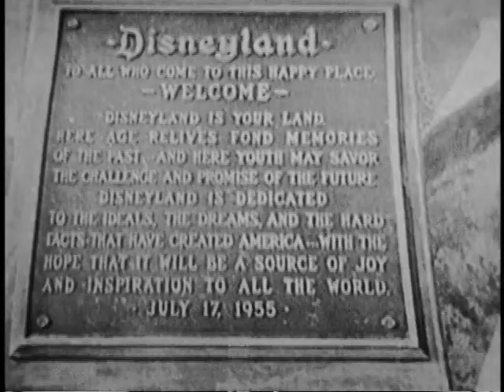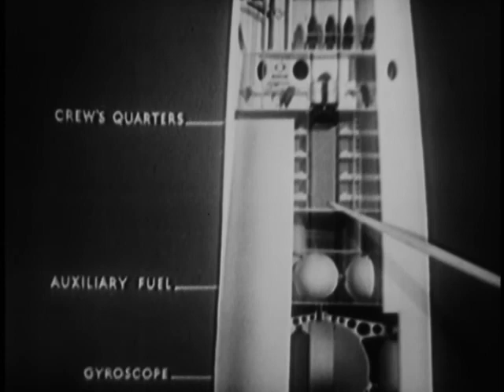Dateline Disneyland - Complete Broadcast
Dateline Disneyland - Broadcast Live on July 17, 1955

I edited and uploaded this due the prior versions I see on YouTube are either:
•In short separate videos
•Ripped from edited DVD
•Ripped from Disney Channel and stretched to 16x9

This version takes the best of both worlds, taken from highest quality sources, kept in original 4x3 format, and edited and color matched to restore the removed Mouseketeer segments.

Restored elements include:
19:40 Fantasyland portion of parade, featuring Mouseketeers.
1:11:06 Mouseketeer Performance

Time stamps:
3:42 Bob Cummings
3:57 Ronald Reagan
5:39 Danny Thomas
10:11 Walt Disney
12:47 Dedication
20:09 Fess Parker & Buddy Ebsen
24:34 Frontierland Dedication
29:23 “Old Betsy” Performance
35:01 Mark Twain Christening
35:50 Irene Dunn
38:56 Firehouse 5 + 2
42:55 Tomorrowland Dedication (with false start)
49:58 Frank Sinatra & Frank Jr. on Autopia
50:07 Sammy Davis Jr.
51:10 Jack Wrather (Disneyland Hotel owner)
52:14 Danny Thomas at Rocket to the Moon
57:08 Fantasyland Dedication
58:49 “Open the Fantasyland Castle in the name of the children of the world.”
1:05:49 Alan Young